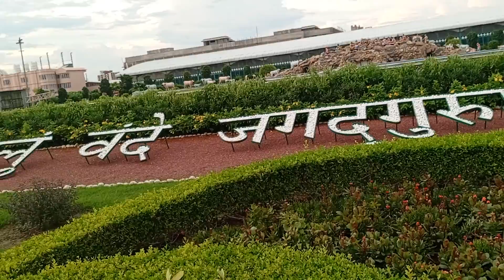Mathura view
lovely view movement place in up